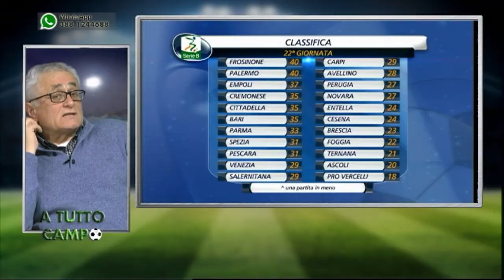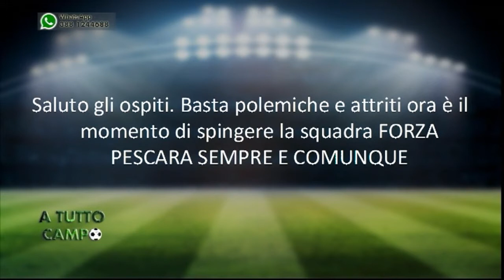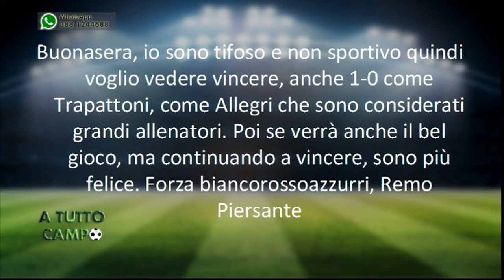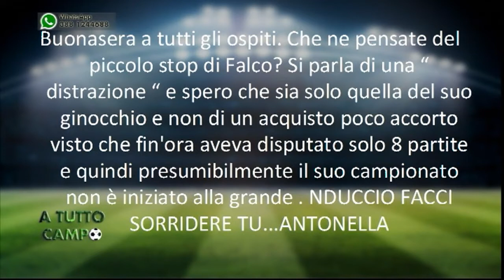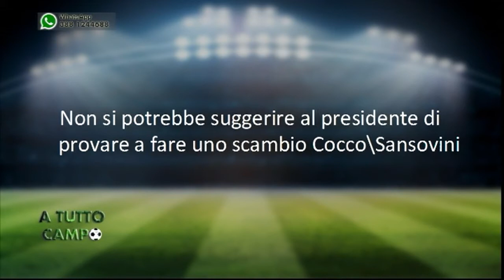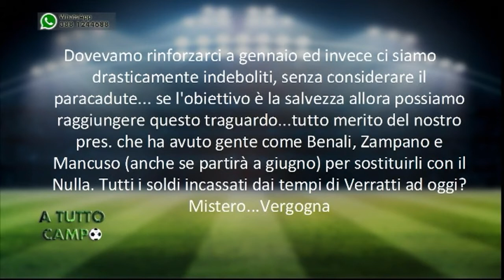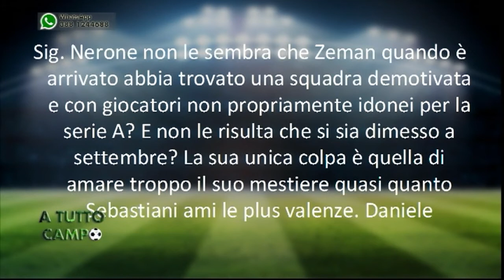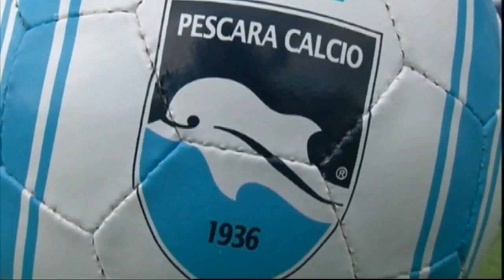A tutto Campo del 25/01/2018